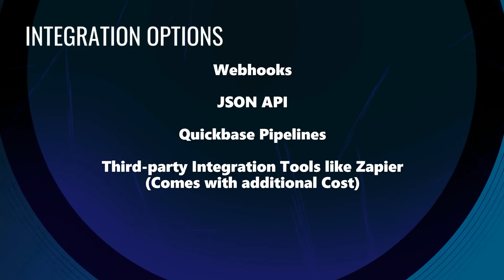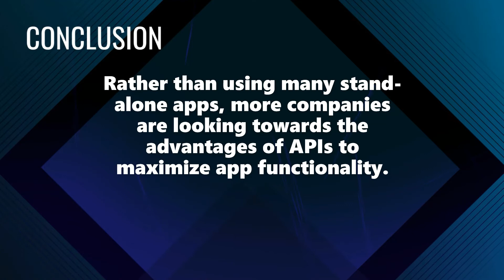QuickBase + Procore - Construction Management Software Integration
Procore and Quickbase both can be used as a construction project management software. Quickbase is fully customizable and can be used to build any type of app you may need. Procore on the other hand solves specific pain-points in construction and integrates with many construction industry platforms using their Procore Marketplace. It’s possible you have found both platforms useful in their own way and are now looking to make the two systems “talk”.